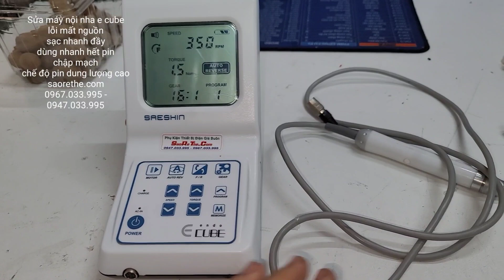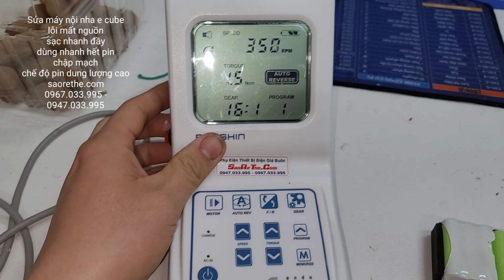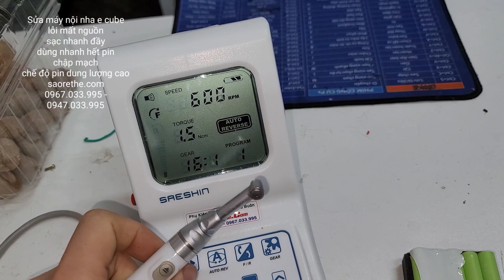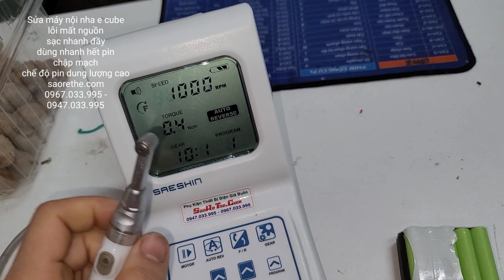Sửa máy nội nha e cube lỗi mất nguồn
Sửa máy nội nha e cube
lỗi mất nguồn
sạc nhanh đầy
dùng nhanh hết pin
chập mạch
chế độ pin dung lượng cao